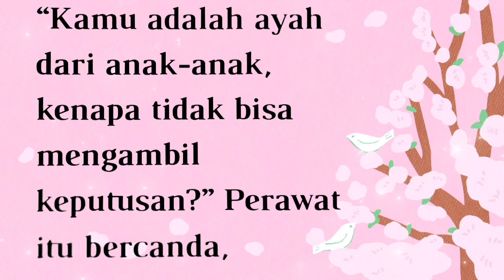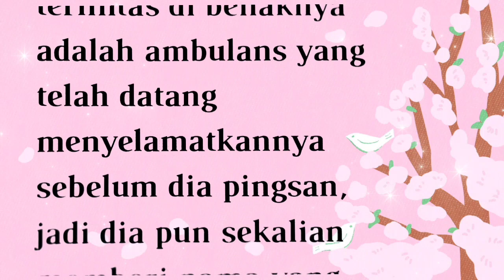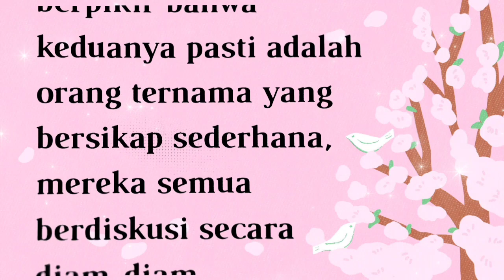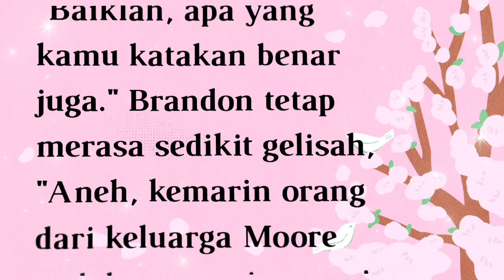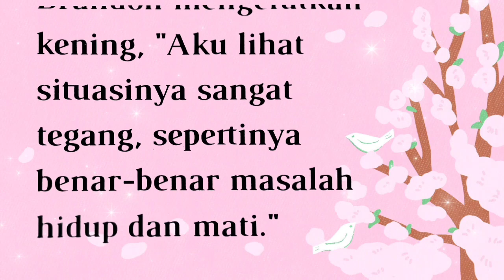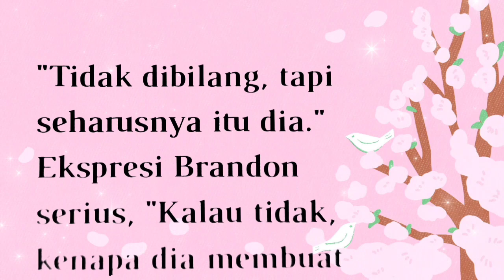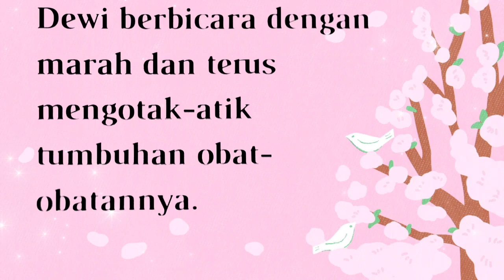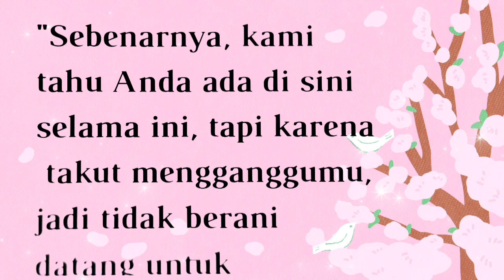BAB 148||P.M KISAH LORENZO&DEWI||Kelahiran Tini Wini Biti